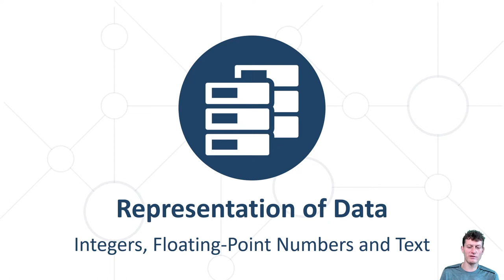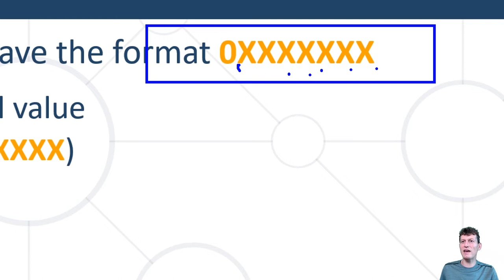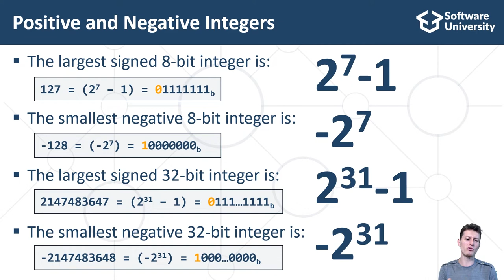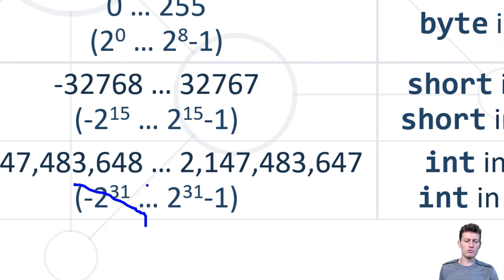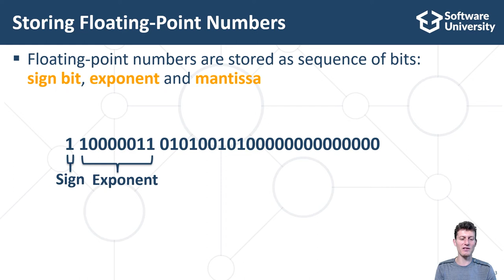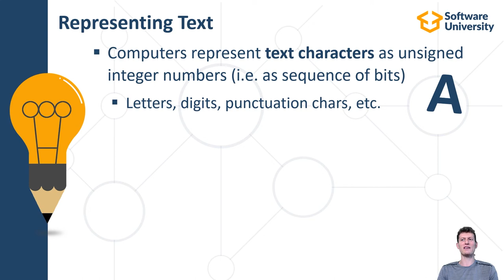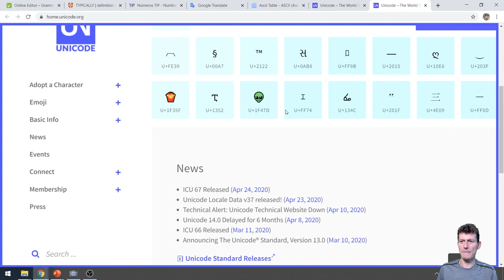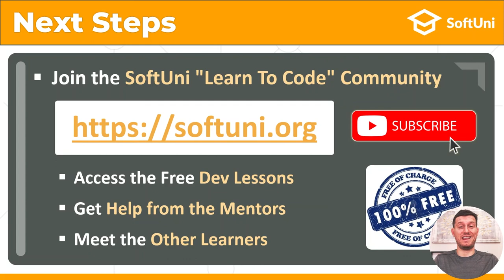How Computers Store Data? [Dev Concepts #33]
Have you ever wondered how computers store data in their memory?
I'll explain how different data types are represented in the computer memory, what is the difference between integers and real-point numbers, I'll show you the weak sides of floating-point numbers and how they may fail.

00:00 Intro
01:27 Representation of Data
13:53 Live Demo Converter
20:37 Next Steps